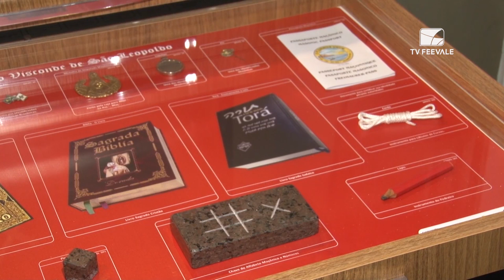Boletim Informativo 15.09.2017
No Boletim Informativo de hoje Kerb em Tannenwald e exposição Maçônica.